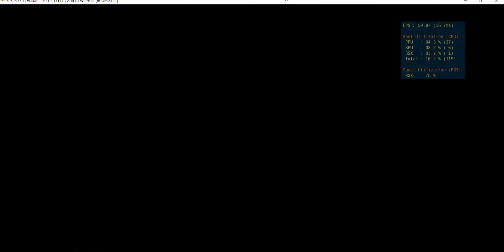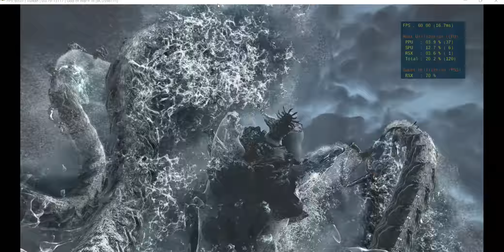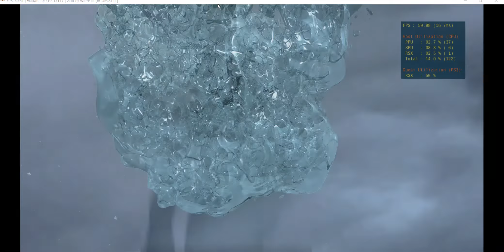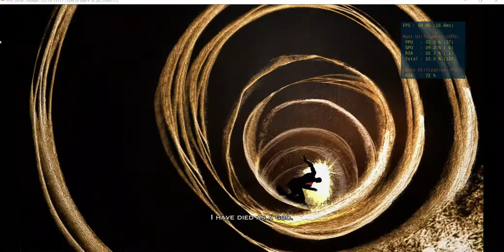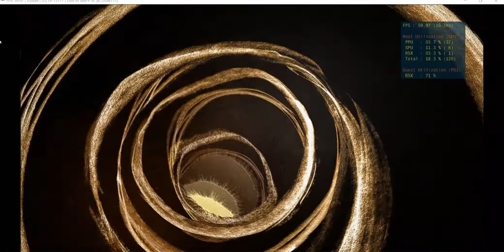God Of War 3 Part 1 (Difficulty:Easy) - (Costume:Fear Kratos) Poseidon Rules No Longer The Sea's!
Also I Used Infinite Health,Infinite Item Meter,Infinite Magic,And I Have Unlocked All Prized Possesions And I Intend To Use Them.

I Play The Game For The Story...Please Dont Be To Harsh About The Cheats...